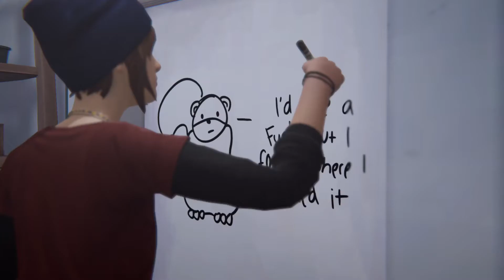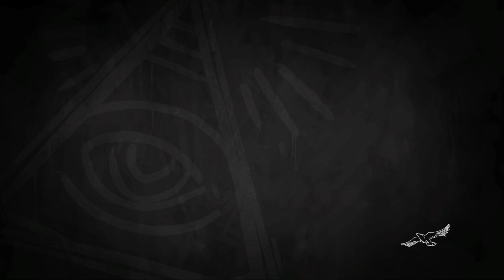Lets Play Life is Strange: Before the Storm Episode 2 #3